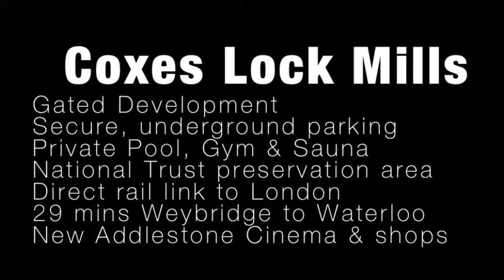Coxes Lock Mills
Video Edit from one discovered on YouTube